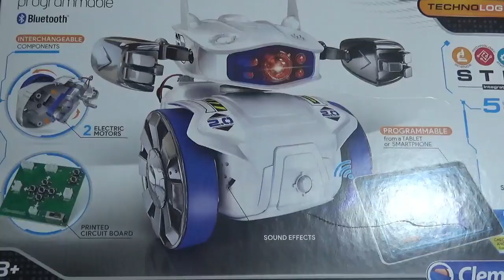Build your OWN Robot | Clementoni Cyber Robot Programmable (bluetooth) | ROBOT Building in 2021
In this video, we show how to build a Clementoni Cyber Robot by Using DIY kit. It is a small electronic robot that can be programmed to follow your instructions and move a
long a set path. It can be connected to an APP and controlled remotely without any issues.

Cast
STARRING: Kiruthikvarshan Ramesh & Barath Matam
Robot Building: Kiruthikvarshan Ramesh & Bharath Matam
Music Selction: Ramesh
Script & Camera Man: Ramesh
Video Editor: Priyaa

Page: Science and Science Only

Clementoni Cyber Robot Programmable (bluetooth) , Robot Building in 2021